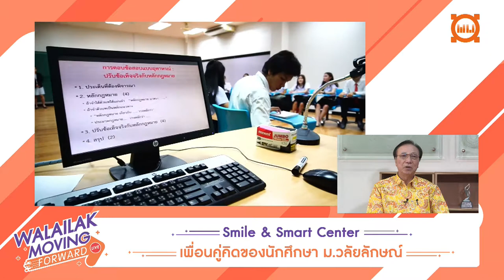WALAILAK MOVING FORWARD (LIVE) - Smile & Smart Center เพื่อนคู่คิดของนักศึกษา ม.วลัยลักษณ์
ติตตามข้อมูลเพิ่มเติมได้ที่